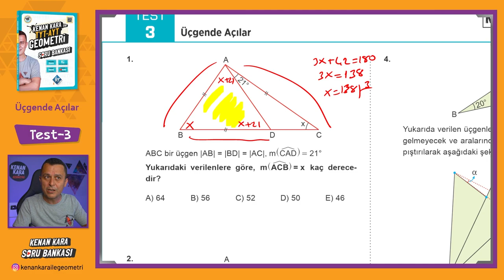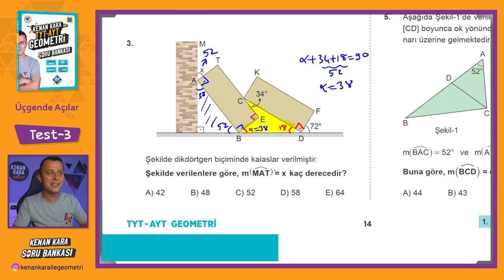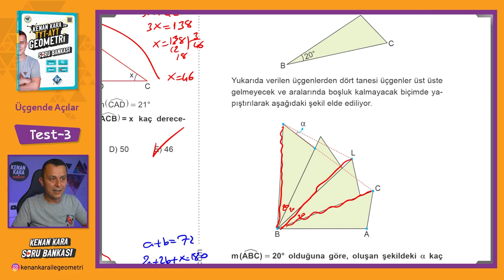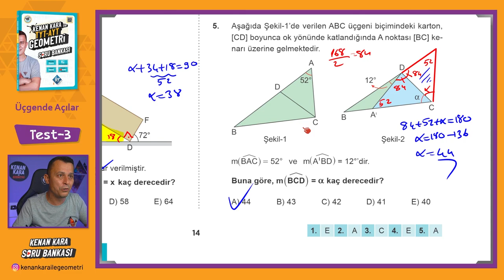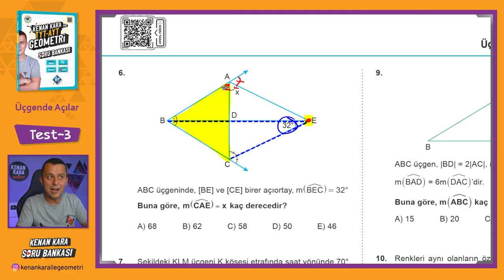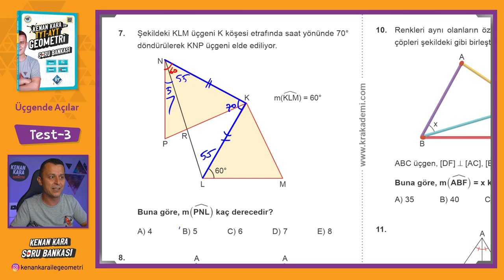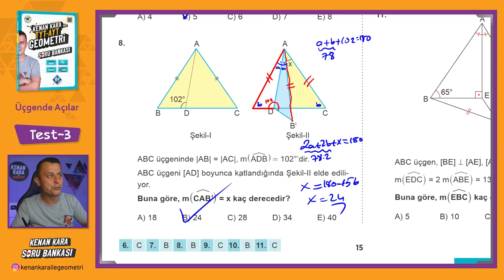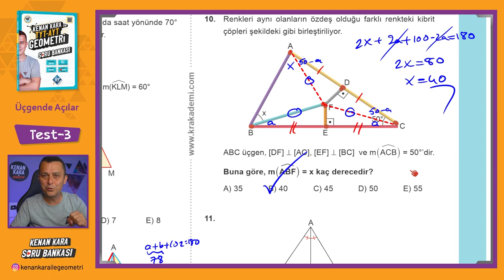Üçgende Açılar | TEST-3 | SORU BANKASI | Kenan Kara ile TYT-AYT Geometri Soru Bankası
Kenan Kara ile TYT-AYT Geometri Soru Bankası kitabında Üçgende Açılar konusundaki Test-3 çözümü

📄Tanıtım ve İnceleme PDF: